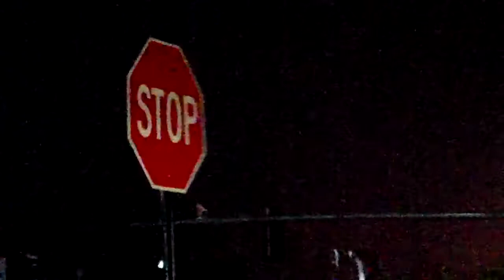TROPICAL STORM LEE (Part 2)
TS: LEE PART 2